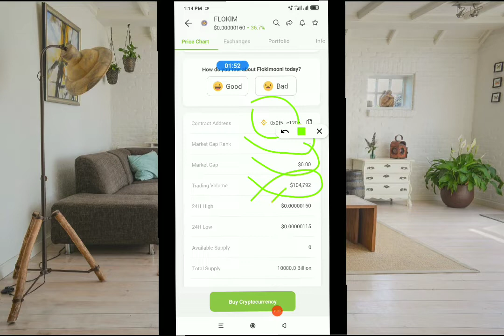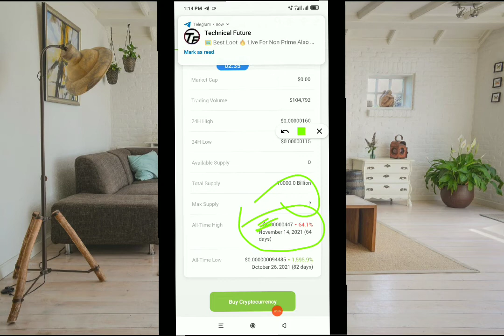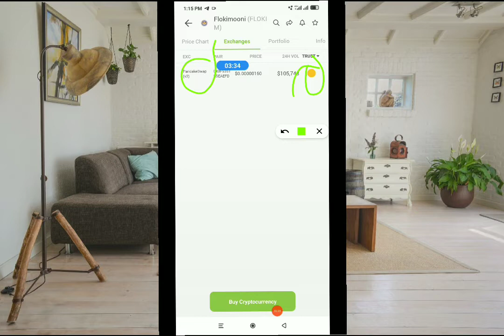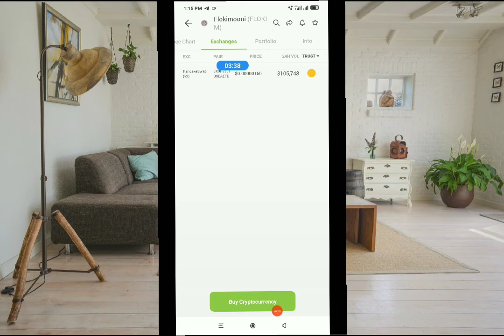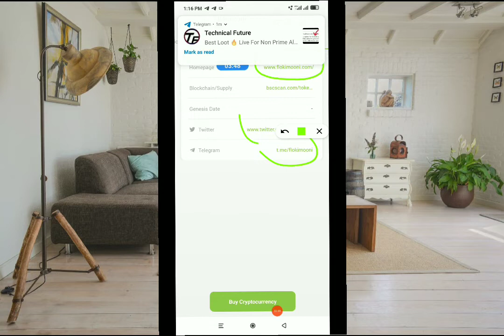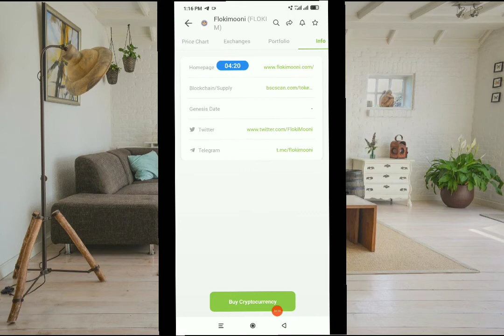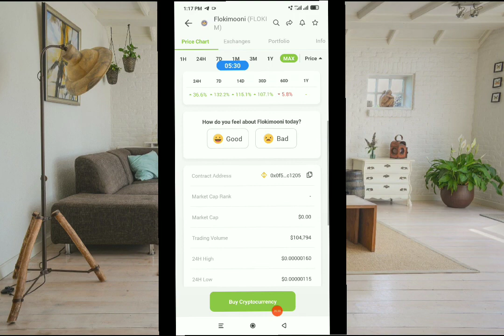Flokimooni | Shiba Inu Project | Best Meme Coin at Best Price Flokimooni Gaming Metaverse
In this video, I'm going to show you exactly Flokimooni | Shiba Inu Project | Best Meme Coin at Best Price Flokimooni Gaming Metaverse
metaverse coin
crypto metaverse
100x altcoin gems
metaverse coins

2
100X METAVERSE CRYPTO GEMS | TOP 10 METAVERSE COIN HUGE PROFITS LIKE SAND,MANA | PLAY TO EARN CRYPTO